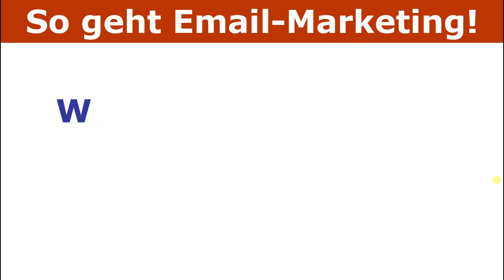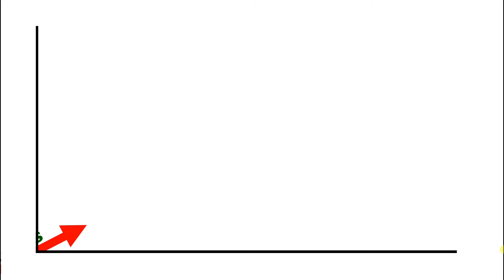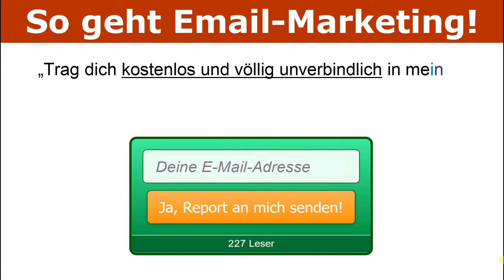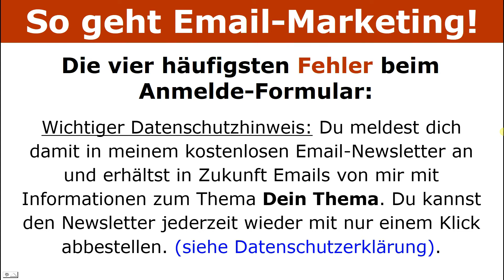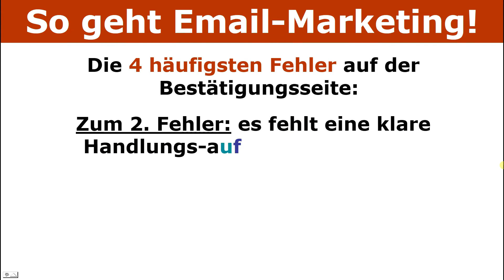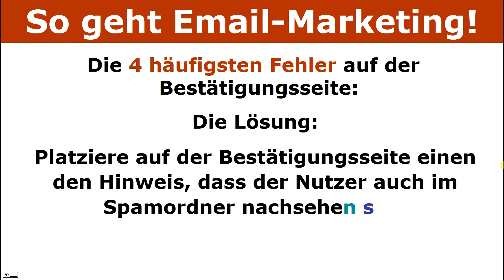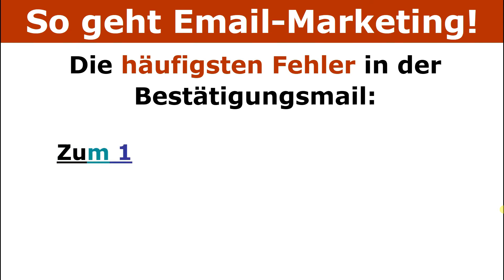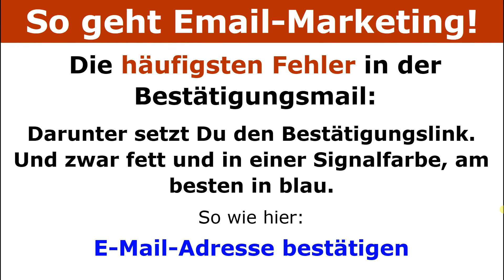Die 10 häufigsten Fehler beim Email Marketing Listenaufbau!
Häufige Fehler beim Aufbau einer Email-Marketing-Liste (PDF-Download).

Sich eine eigene Email-Marketing-Liste aufbauen ist der beste Weg, neue Kunden zu erhalten.

Doch beim Listenaufbau passieren häufig gravierende Fehler. Und zwar beim Doppel-Optin-Verfahren. Speziell bei den folgenden Komponenten:

1. Newsletter-Anmeldeformular

2. Bestätigungsseite

3. Bestätigungsmail bzw. Doppel-Optin-Mail

Das Video zeigt Dir die zehn häufigsten Fehler auf, weswegen Interessenten beim Anmeldeverfahren abspringen.

Warum machen Nutzer während der Anmeldung einen Rückzieher?

Wie kannst Du diese Fehler ausmerzen, damit Deine Liste richtig wächst?

Gleichzeitig werden Lösungen für die Probleme beim Listenaufbau aufgezeigt. Mit den Tipps im Video sollte es möglich sein, dass Du Deine eigene Email-Marketing-Liste schnell zum Wachsen bringst.